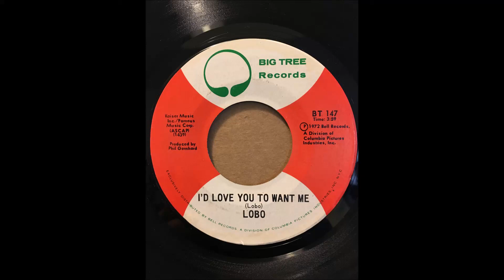LOBO ♪I'D LOVE YOU TO WANT ME♪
1972
I'D LOVE YOU TO WANT ME
COMPOSER/ LOBO
PRODUCER/ PHIL GERMHARD